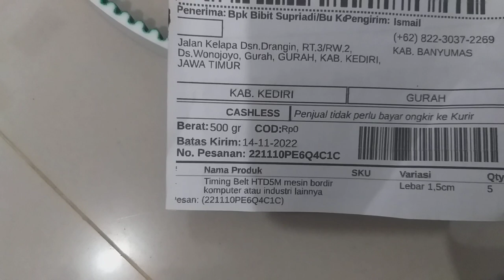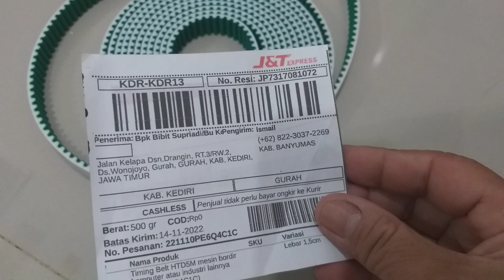Pusat Timming Belt terlengkap mesin bordir dan industri HTD5M - 50 Belt 5M 15mm ke kediri jawa timur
Pusat Fanbel atau Timming Belt terlengkap mesin bordir dan industri HTD5M - 15 Belt 5M 15mm
Pesanan dari ke Pontianak barat dropshiper
Jarak antar gerigi atau antan cekung 5mm lebar 1,5cm atau 20mm panjang menyesuaikan pesanan maksimal panjang 50 meter